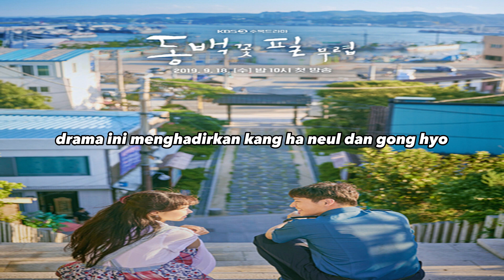8 Drama Korea yang Emosional, Cocok untuk Pecinta Romantis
Hampir semua drama Korea (drakor) atau K-Drama dapat sangat emosional dan romantis. Itu menjadi salah satu alasan mengapa orang tidak pernah bosan untuk menonton drama Korea, meskipun kita sudah tahu apa yang akan terjadi.

Ada sesuatu tentang chemistry antara para pemeran utama, persahabatan, lagu-lagu tema yang penuh emosi, dan alur cerita romantis yang membuat orang terus kembali untuk menonton. Jika kalian mencari garis cinta yang manis dan gerakan romantis yang luar biasa, berikut ini beberapa drama Korea yang bisa ditambahkan ke daftar tontonan kalian yang dihimpun dari Soompi.